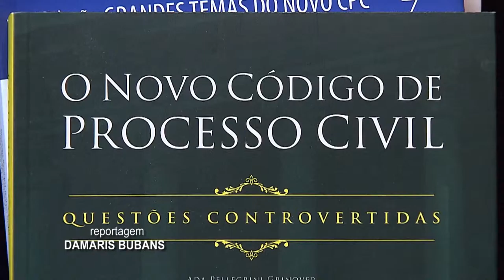Vem Comigo - Ciclo Palestras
CPC em palestras no Superior Tribunal de Justiça. Confira no Vem Comigo!